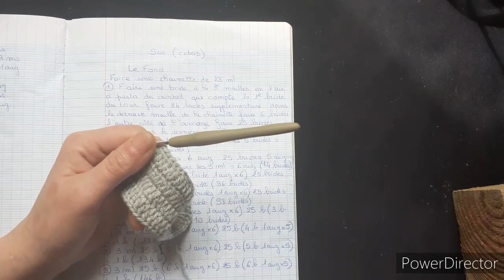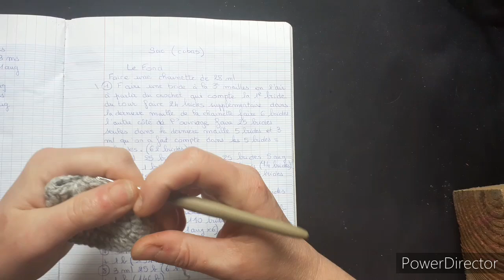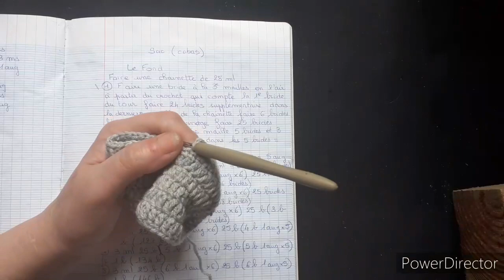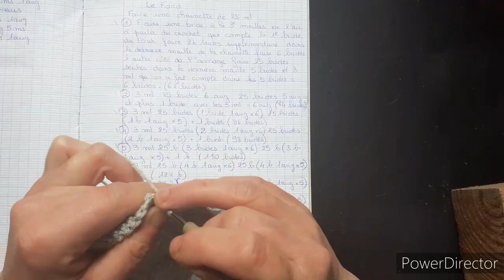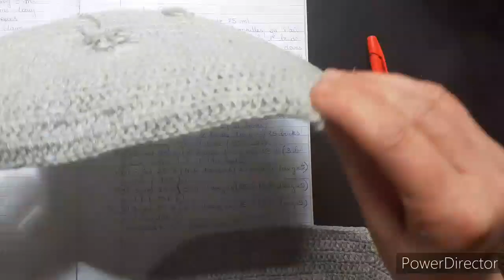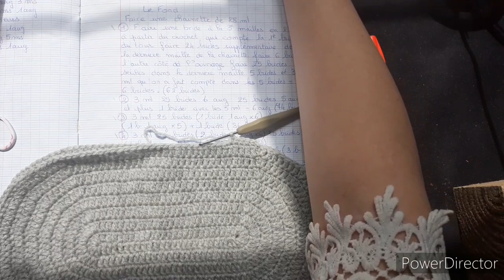Sac en crochet première partie